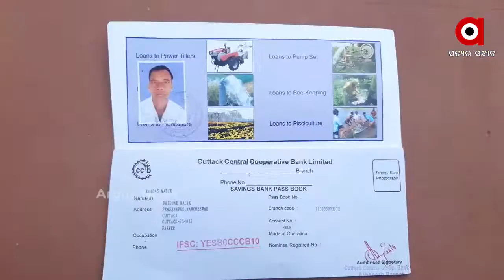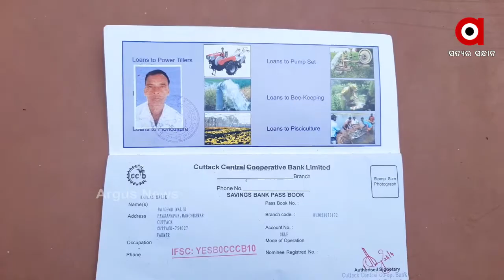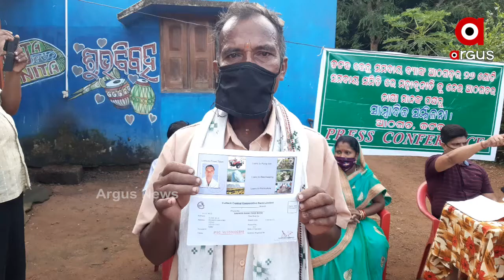ଗୁରୁଡିଝାଟିଆ ପରେ ଧାଇପୁରରେ ସମବାୟ ଦୁର୍ନୀତି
ଆଠଗଡ ଗୁରୁଡିଝାଟିଆ ପରେ ପୁଣି ଧାଇପୁରରେ ସମବାୟ ଦୁର୍ନୀତି । ଚାଷୀଙ୍କୁ କେଉଁଠି 7 ହଜାର ତ ଆଉ କେଉଁଠି 10 ହଜାର ଟଙ୍କା ମିଳିଛି । କିନ୍ତୁ ସେମାନଙ୍କ ନାଁରେ ପହଞ୍ଚିଛି ଲକ୍ଷ ଲକ୍ଷ ଟଙ୍କାର ନୋଟିସ୍.